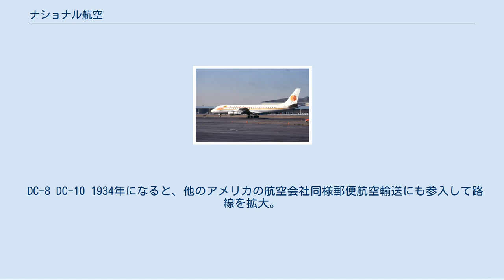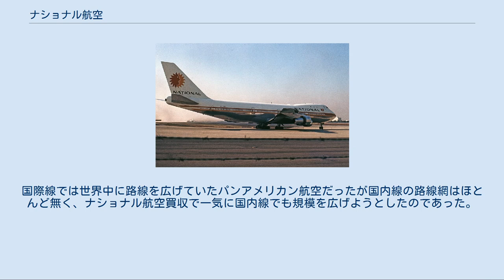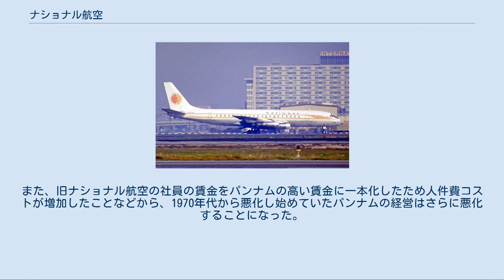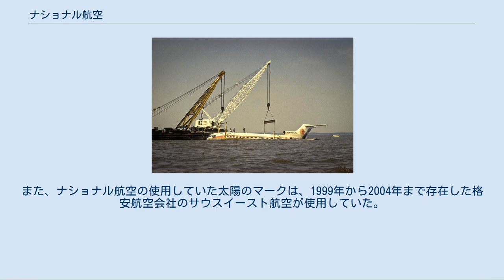ナショナル航空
ナショナル航空（英語: National Airlines）は、1934年から1980年まで運航していたアメリカ合衆国の航空会社である。
1980年にパンアメリカン航空（パンナム）に吸収合併された。
「サンキング」と呼ばれた太陽のマークで知られ、パンアメリカン航空に吸収された後もマークは他の航空会社などで使用されている。
 ナショナル航空の歴史は、1929年にシカゴの実業家ジョージ・T・ベイカーがナショナル・エアラインズ・タクシー・システムという小さなチャーター機会社を買収したところから始まる。
2機のライアン・モノプレーンを購入し、禁酒法が施行されていたこの時代に、カナダまで酒を飲みに行く客の輸送を行っていた。
 DC-8 DC-10 1934年になると、他のアメリカの航空会社同様郵便航空輸送にも参入して路線を拡大。
ナショナル・エアラインズとなってからは、1944年に大手航空会社イースタン航空を抑えてジャクソンビル - ニューヨーク間の路線を開設。
さらにフロリダ州に本拠地を移して、キューバへも路線を広げた。
 しかし、1950年代に入るとデルタ航空やノースウエスト航空といった大手との競争で苦境に陥った。
このためマイアミのホテルと提携したパックツアーを企画したり、ニューヨーク - マイアミ間の夜行便を運航するなど積極的な対策を取った。
さらに1970年にはDC-8を使って長距離国際線であるマイアミ - ロンドン線を開設、さらにはワイドボディ機であるボーイング747やDC-10を導入するなどの施策に出た。
 こうしてナショナル航空はアメリカの中堅航空会社となったが、国内線・国際線とも大手航空会社に比べると市場での基盤は弱いままだった。
 1978年から始まった航空業界の規制緩和（ディレギュレーション）を受けて、ナショナル航空はフランクフルトやアムステルダムへも路線を開設。
さらに買収によって規模を拡大しようと図った。
しかし買収は上手くいかず、逆にノースウエスト航空やフランク・ロレンツォ率いるテキサス・エアなどがナショナル航空買収に向けて動き出したが、最終的には国際線大手のパンアメリカン航空（既にナショナル航空の株式の25%を所有する大株主だった）に買収された。
国際線では世界中に路線を広げていたパンアメリカン航空だったが国内線の路線網はほとんど無く、ナショナル航空買収で一気に国内線でも規模を広げようとしたのであった。
こうして、1980年10月26日にナショナル航空はパンアメリカン航空に吸収され、姿を消した。
 パンアメリカン航空はナショナル航空を買収したが、ナショナル航空の国内線はマイアミを中心に南北方向へ伸びる路線が多い一方で東西方向の路線が少なかったために、パンナム国際線との連携が得られなかった。
また、旧ナショナル航空の社員の賃金をパンナムの高い賃金に一本化したため人件費コストが増加したことなどから、1970年代から悪化し始めていたパンナムの経営はさらに悪化することになった。
結局、パンナムにとってはナショナル航空の買収は大失敗に終わり、そのような中で1988年にパンアメリカン航空103便爆破事件（いわゆるロッカビー事件）の発生が致命傷となり、ナショナル航空買収のわずか11年後の1991年にパンナムは破綻した。
 一方、「ナショナル航空」の名は1983年に別の航空会社に使われたが、1986年に倒産、さらに1999年にも復活したが2002年には倒産。
現在は、ミシガン州のチャーター便会社"Murray Air"がナショナル・エアラインズの名称を使用している。
また、ナショナル航空の使用していた太陽のマークは、1999年から2004年まで存在した格安航空会社のサウスイースト航空が使用していた。
 ボーイング製航空機の顧客番号（カスタマーコード）は35だった。
 事故後の193便